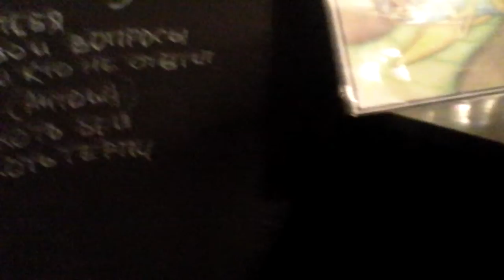15 мая 2013 - в студии у Владика - стих Пушкина прочитался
Москва, 2013

Владик - в тельняшке тот кто...